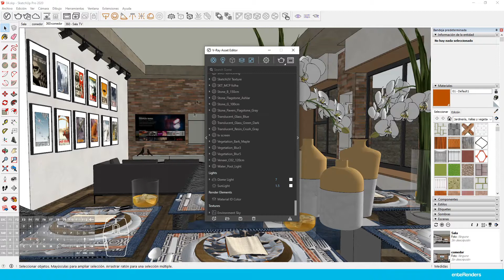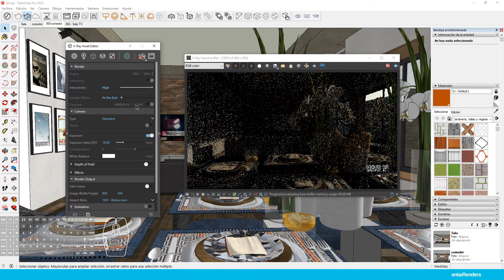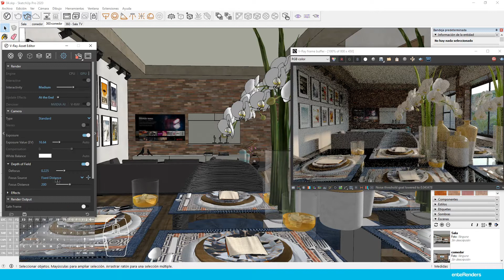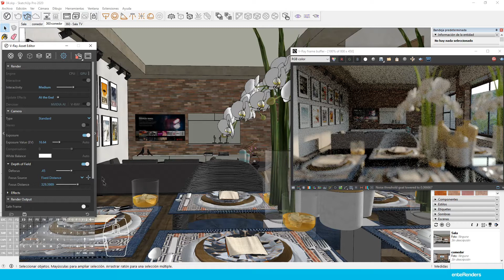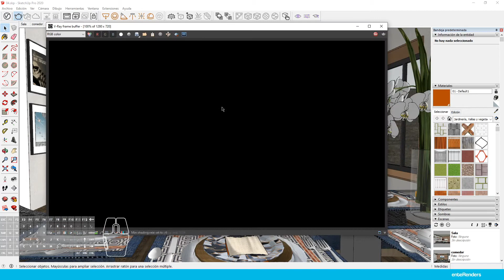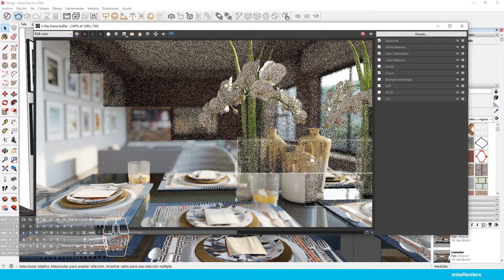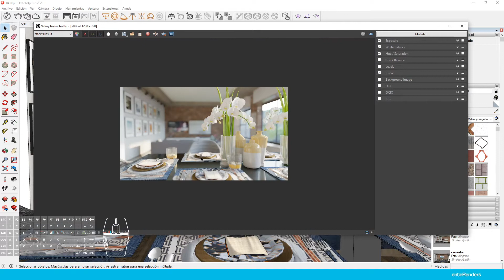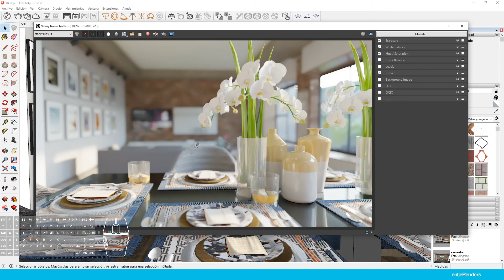Desenfoque en V-Ray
En este video aprendemos a utilizar la propiedad de profundidad de campo en Vray